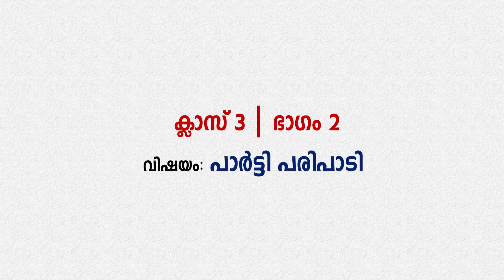മാർക്സിസ്റ്റ്_പാഠശാല​​ Class 3 | Part 2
മാർക്സിസ്റ്റ് പാഠശാലയുടെ മൂന്നാമത്തെ ക്ലാസ് ആയ 'പാർട്ടി പരിപാടി' യുടെ രണ്ടാം ഭാഗം പാർട്ടി ജില്ല സെക്രട്ടറിയേറ്റ് അംഗം സ: എൻ. രതീന്ദ്രൻ ക്ലാസ് എടുക്കുന്നു..